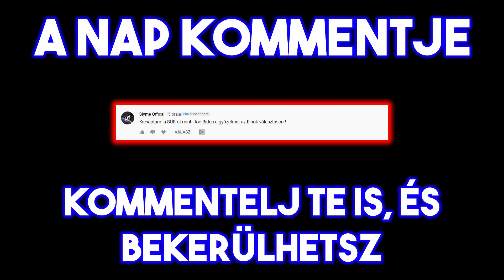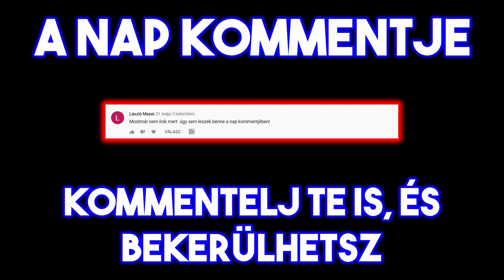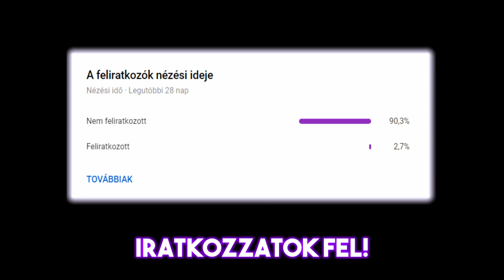A LEGSZEBB DOUBLE KILL | AMONG US MAGYARORSZÁG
A LEGSZEBB DOUBLE KILL | AMONG US MAGYAR

Az Among Us Magyarország / Hungary a Twitch legérdekesebb klippjeit gyűjti egy youtube csatorna keretein belül. Itt megtalálhatsz vicces montázsokat, rage-eket, hackereket és mindent, ami a magyar among us-hoz tartozik.

Köszönjük, hogy megnéztétek a videót!
Amennyiben szeretnétek még hasonlót látni, megdobhattok minket egy lájkkal vagy akár egy subbal is :)

Szeretnél küldeni magyar Among Us klippet?

A videóket(klippeket) Twitch-ről szedtük a következőktől:

0:00 - KriszhAdvice
0:28 - A Nap Kommentje
0:36 - Avid_Is_Odd
0:51 - Lendy
1:20 - KriszhAdvice
1:47 - NakiaLive
2:10 - Lendy
2:30 - My_Gery
3:18 - Csecse Attila
3:29 - A Nap Kommentje
3:40 - ARSYonTwitch
4:40 - KKEEIINN
5:10 - NOEEL74
5:39 - dzsagu
6:06 - KriszhAdvice
6:36 - varyando
6:54 - ZSGamesPlay
7:24 - KriszhAdvice
7:38 - Iratkozzatok Fel!
7:42 - Outro